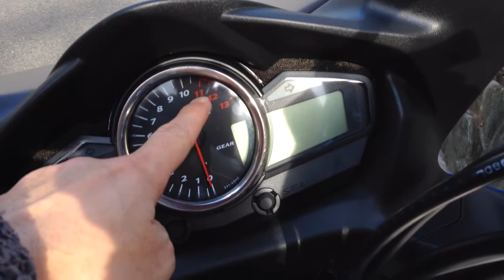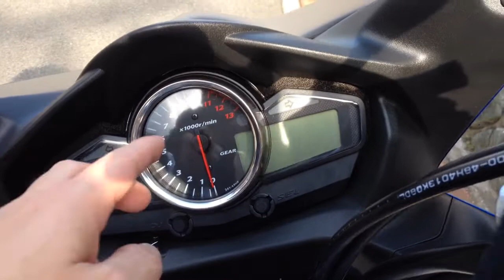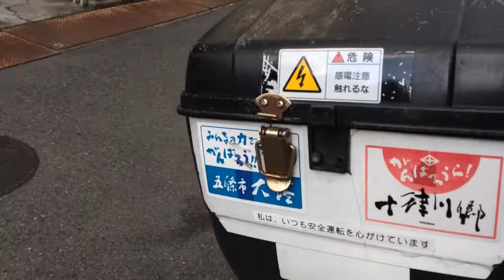GSR250S 02/03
一晩中走りを終え、完全体力の限界でこたつに倒れるめろりーな松田昌彦。こたつ布団から顔だけ出し、明らかに慣らし運転にふさわしくないだろうと思われる雪のぬかるみ道から送られてくる数々の写メにあきれていると、自分なりの慣らしを終えたわたこお氏本人が来襲。納車は昨日でさらにその後すぐに仕事に出かけたはずなのに、何故かすでにキャリアとエンジンガードが装着されているわたこお氏の青いＧＳＲ２５０Ｓ。松田昌彦の一晩中走りも考えて見ればキチガイの端くれであるかもしれない。しかし、「慣らしにオフロード」はこれはもう俗に云うマジキチという類のものであろう。

あ、まて...

「慣らしに単車で富士登山」な男と、俺は確か、夏の終わりに会った...
マジなんとかは、はびこっている...